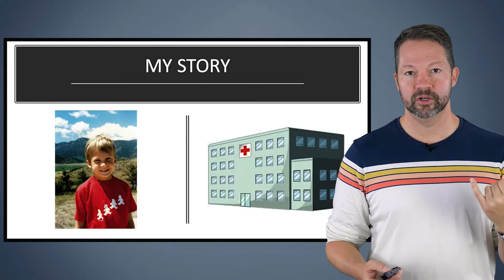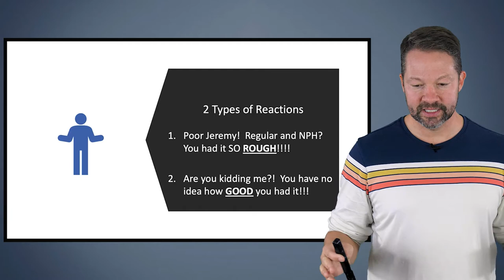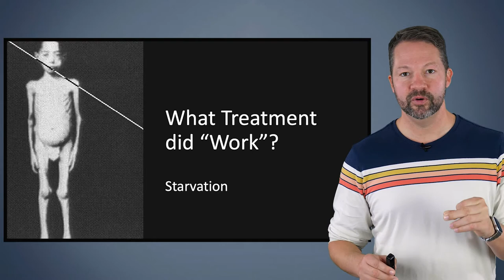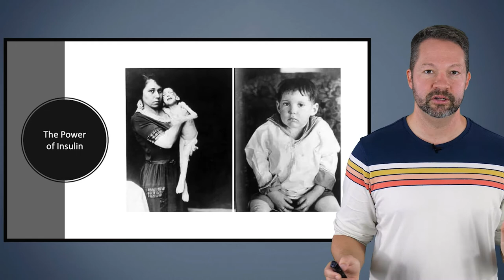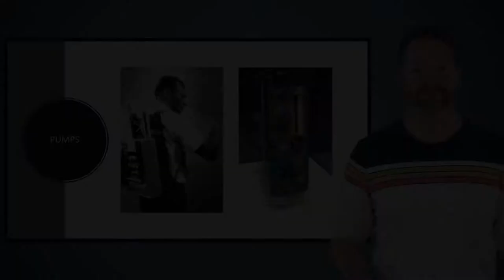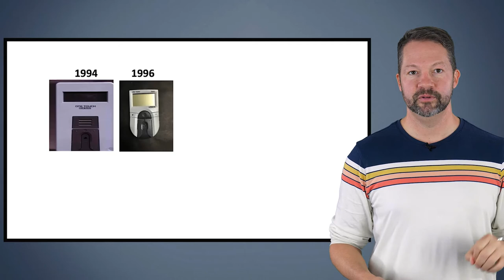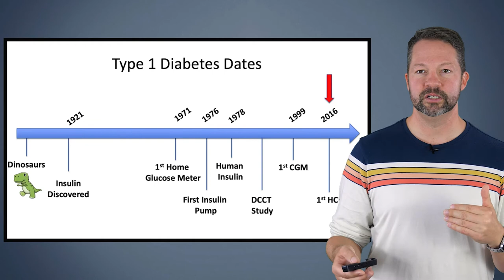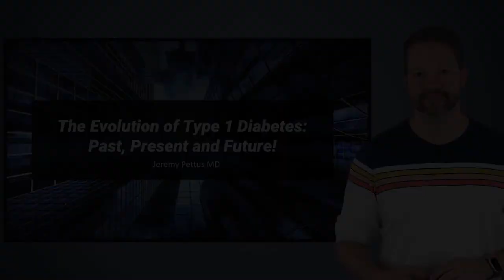The Evolution of Type 1 Diabetes, Past, Present and Future!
Welcome to a new era…a much better era to be living with diabetes. This is not the diabetes of your grandparent’s generation. The advances in treatments are revolutionary. Now many people with diabetes are outliving those who don’t have this disease. Take a look at treatments and prognoses of the past, present, and into the future. Reenactments by Drs. E & P.  This session first aired during our virtual conference on 6/18/22.